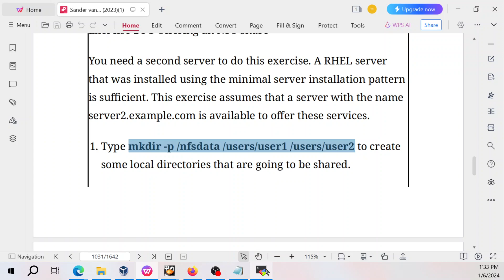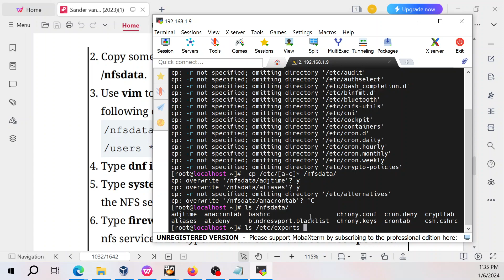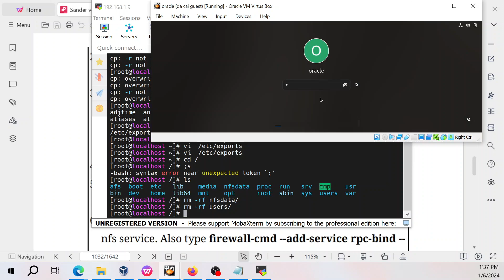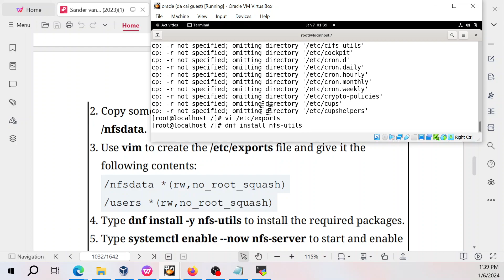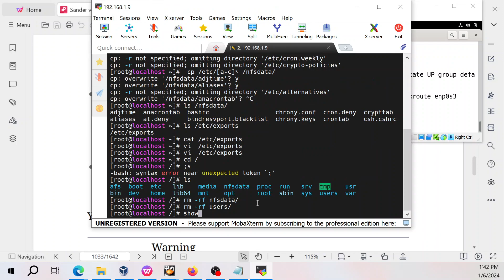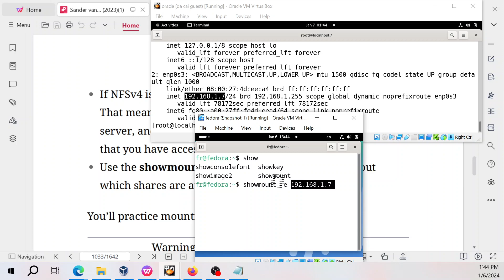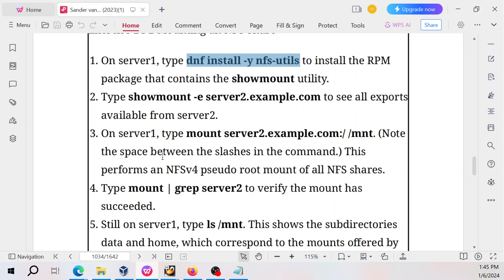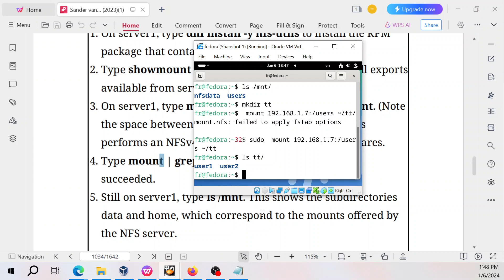Redhat Linux 9: Tạo NFS server, export thư mục, mở cổng trên firewall, mount và kết nối từ client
Red Hat Enterprise Linux Administration

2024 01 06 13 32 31

Setting Up NFS
Setting up an NFS server is not a part of the RHCSA exam.
However, to practice your NFS-based skills, it’s useful to set up
your own NFS test server. To do so, you need to go through a
few tasks:
1. Create a local directory you want to share.
2. Edit the /etc/exports file to define the NFS share.
3. Start the NFS server.
4. Configure your firewall to allow incoming NFS traffic.
Exercise 24-1 guides you through these steps.
Exercise 24-1 Offering an NFS Share
You need a second server to do this exercise. A RHEL server
that was installed using the minimal server installation pattern
is sufficient. This exercise assumes that a server with the name
server2.example.com is available to offer these services.
1. Type mkdir -p /nfsdata /users/user1 /users/user2 to create
some local directories that are going to be shared.
2. Copy some random files to this directory, using cp /etc/[a-c]*
/nfsdata.
3. Use vim to create the /etc/exports file and give it the
following contents:
/nfsdata *(rw,no_root_squash)
/users *(rw,no_root_squash)
4. Type dnf install -y nfs-utils to install the required packages.
5. Type systemctl enable --now nfs-server to start and enable
the NFS server.
6. Type firewall-cmd --add-service nfs --permanent to add the
nfs service. Also type firewall-cmd --add-service rpc-bind --
permanent and firewall-cmd --add-service mountd --
permanent to add the bind and mountd services.
7. To make the newly added services effective at this point, type
firewall-cmd --reload.
Mounting the NFS Share
To mount an NFS share, you first need to find the names of the
shares. This information can be provided by the administrator,
but it is also possible to find out yourself. To discover which
shares are available, you have multiple options:
If NFSv4 is used on the server, you can use a root mount.
That means that you just mount the root directory of the NFS
server, and under the mount point you’ll only see the shares
that you have access to.
Use the showmount -e nfsserver command to find out
which shares are available.
You’ll practice mounting NFS shares in Exercise 24-2.
Warning
The showmount command may have issues with
NFSv4 servers that are behind a firewall. The
reason is that showmount relies on the
portmapper service, which uses random UDP ports
while making a connection, and the firewalld nfs
service opens port 2049 only, which does not allow
portmapper traffic. If the firewall is set up
correctly, the mountd and rpc-bind services need to
be added to the firewall as well. It is very well
possible that shares have been set up correctly on
the server, but you cannot see them because
showmount does not get through the firewall. If
you suspect that this is the case, use the NFS root
mount, or just try mounting the NFS share as
explained in Exercise 24-2.
Exercise 24-2 Mounting an NFS Share
1. On server1, type dnf install -y nfs-utils to install the RPM
package that contains the showmount utility.
2. Type showmount -e server2.example.com to see all exports
available from server2.
3. On server1, type mount server2.example.com:/ /mnt. (Note
the space between the slashes in the command.) This
performs an NFSv4 pseudo root mount of all NFS shares.
4. Type mount | grep server2 to verify the mount has
succeeded.
5. Still on server1, type ls /mnt. This shows the subdirectories
data and home, which correspond to the mounts offered by
the NFS server.